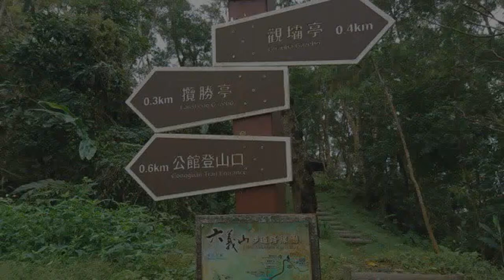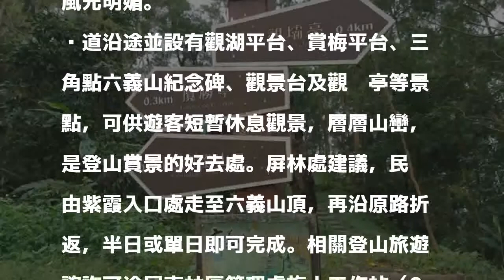春節吃太多變胖 國家級秘境登山步道助減重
〔記者黃佳琳／高雄報導〕春節6天連假狂吃美食變胖瘦不下來，林務局屏東林管處推薦一處國家級森林步道，不但免收費，還要讓民眾瘦得健康。

發表評論評論如下。